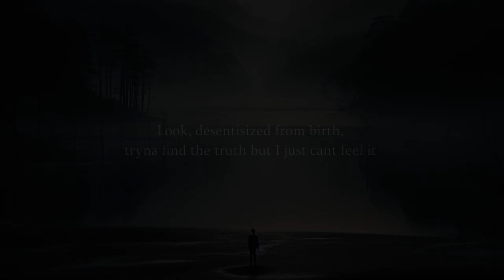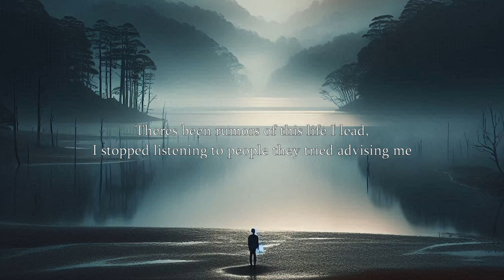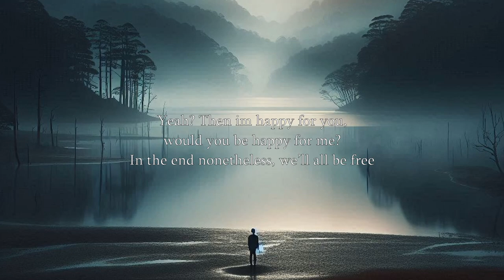Desensitized - Fillsharmony (Official Lyric Video)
The first song I made where I both rap and sing. Written and produced in two weeks.